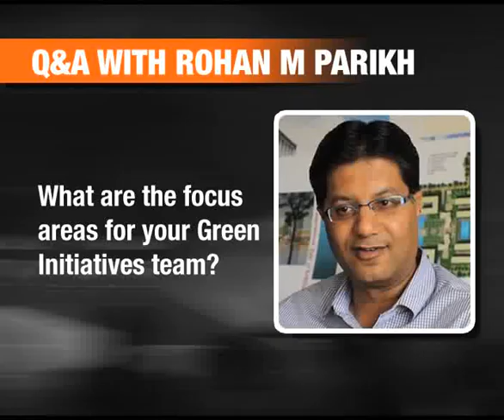Interview: Head, Green Initiatives, Infosys Technologies, Rohan M Parikh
Rohan M Parikh of Infosys Technologies Green Initiatives talks about the BSE Greenex and it?s effectiveness and discusses whether greener companies perform better.